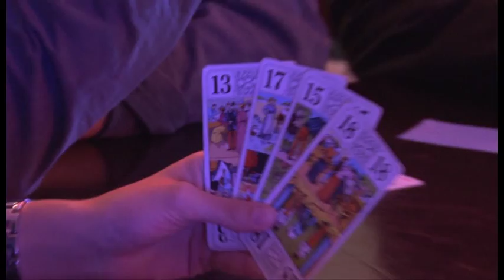vivre ensemble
Conférence-débat de clôture Jean-Marie Cavada, Jean-Paul Delevoye, Olivier Ferrand. Peut-on et veut-on vivre ensemble ?

Ils sont député européen (Nouveau centre), président du Conseil économique, social, et environnemental (CESE), président du think tank Terra Nova. Ils embrassent des obédiences politiques rivales, dissèquent la société selon des prismes contrastés, et assurent des responsabilités aux périmètres distincts. Ils exposent ici un examen engagé de ladite société, c'est-à-dire de la capacité et de la volonté individuelles de dessiner un « meilleur vivre ensemble ». Leur intervention n'est pas que « mots » et « appels » : chacun définit les conditions concrètes de ce vœu. Un projet collectif peut-il naître du débat ?

« Mieux vivre ensemble : voilà le défi auquel chacun, dans son individualité comme dans sa contribution à la communauté, est confronté. L'avenir même de la société est conditionné à une triple harmonie : celle de soi avec soi, celle de soi avec l'autre, celle des autres ensemble. C'est cet avenir que les sociologues, économistes, philosophes, universitaires, dirigeants politiques ou d'entreprise, écrivains, scientifiques, politologues, magistrat, ici réunis interrogent. Chacun est engagé dans un combat, qui traite d'Europe ou d'art, de justice ou de travail, d'engagement ou de valeurs, d'esprit d'entreprendre ou de risque, de peur ou d'espérance. Des combats dans le prisme desquels une autre lecture du monde et de soi, une autre perspective de société sont proposées. Isolément ou rassemblés, ils constituent une source de réflexion pour chaque citoyen. Et pour chaque candidat à un scrutin présidentiel promis sinon à réinventer au moins à tenter de redessiner une autre société. Plus humaine ».